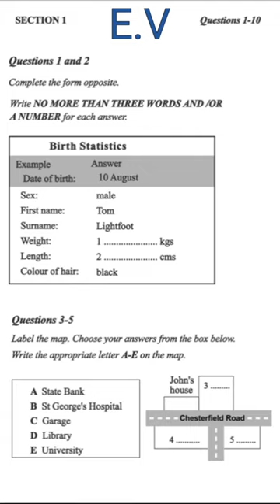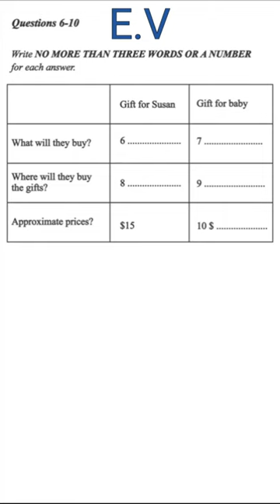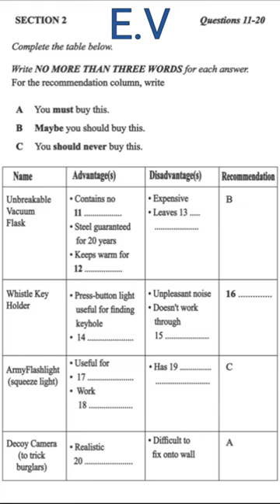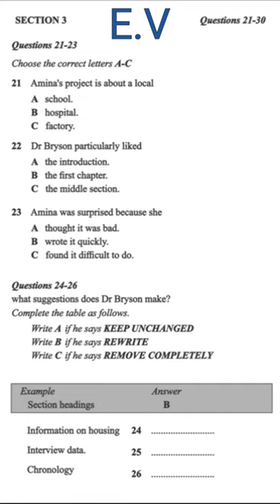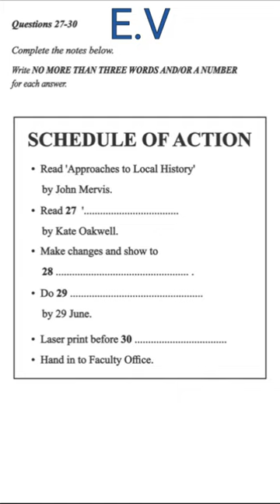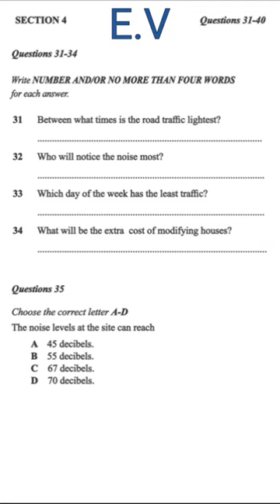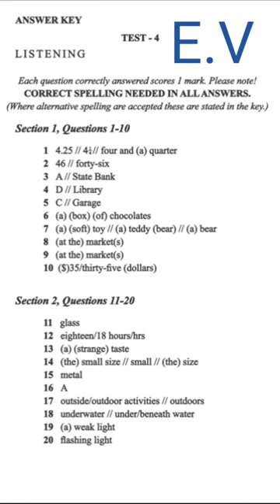Ielts Listening Test Part 4 With Solution | Cambridge Book 3 | English Versed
Ielts Listening Test Part 4
Cambridge Book 3, Section 4
Question and Solution